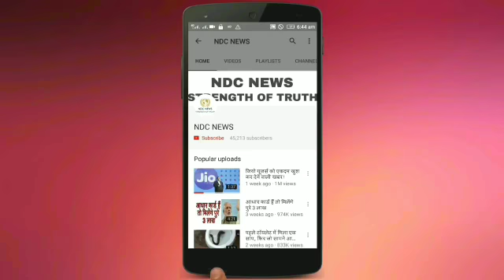विराट कोहली जीते हैं ऐसी लाइफस्टाइल जिसे जानकर उड़ जाएंगे आपके होश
कुछ मज़ेदार वीडियोस:-

2) अगर आपकी भी कलाई पर यह 3 और 4 लाइनें हो तो आप भी हैं बहुत स्पेशल, जानिए कैसे

4) सलमान की पूर्व भाभी मलाइका का एेसा चांदी अवतार घायल कर देगा आपको, देखें HOT PICS

5) कभी 800 रुपए में नौकरी करने वाली मुकेश अंबानी की पत्नी नीता ने शादी से पहले रखी थी ये शर्त